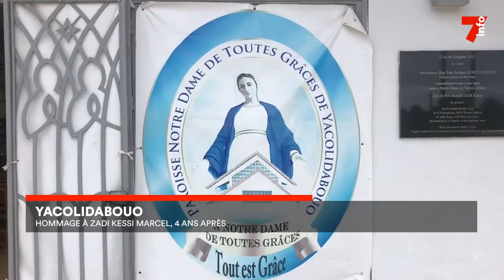Yacolidabouo : hommage à Zadi Kessi Marcel, 4 ans après